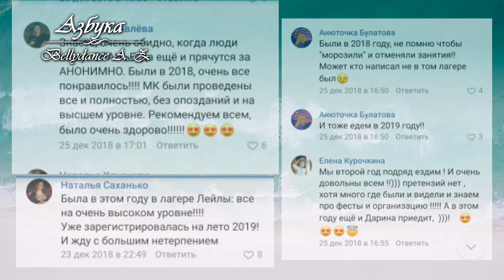Неделя мудрости с Лейлой Амар| Часть 2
Авторский познавательный проект паблика вконтакте ₪₪₪ Азбука восточного танца | Bellydance A..Z₪₪₪ со звездами bellydance